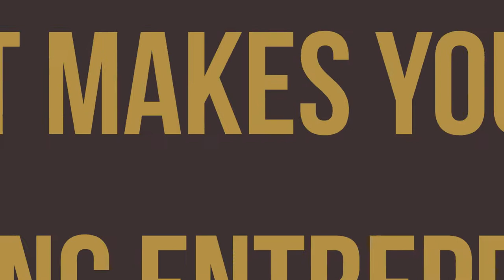How To Be Taken Seriously As A Young Entrepreneur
Do you want to know how to be taken seriously as a young entrepreneur? Then you're in the right place. In this video, we'll talk about how you can stand out as a young entrepreneur.

Loral Langemeier

00:00 Intro & Summary
00:53 What It Means To Be A Young Entrepreneur
01:21 What Mistake Do Young Entrepreneurs Make
03:37 What People Want From Young Entrepreneurs
05:14 Who Should You Hang Out With
06:38 Who Should You Spend Time With
08:26 The Importance Of Mentoring
09:51 Who Is A Mentor And What Is Their Role